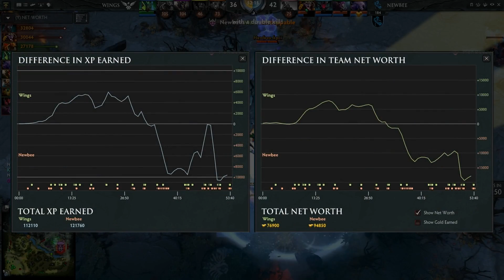Wings vs Newbee - [BEST CHINESE TEAMS] - GAME 1 - Dota 2 6.88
DotA2HL 344

Game Info
Teams: Wings Gaming vs Newbee
Event: Nanyang Championships Season 2
Game#: 1 of 5
Date Played: July 2016
Casters: Lumi & Merlini

Players:

Wings Gaming (CHINA)
Wings.Shadow
Wings.bLink
Wings.Faith_bian
Wings.iceice
Wings.Innocence

Newbee (CHINA / MALAYSIA / SINGAPORE)
Newbee.kaka
Newbee.Mu
Newbee.Hao
Newbee.ChuaN
Newbee.kpii